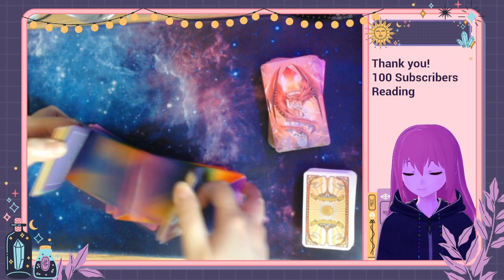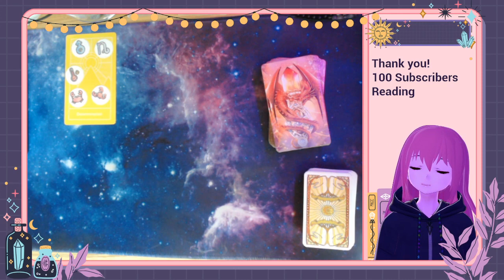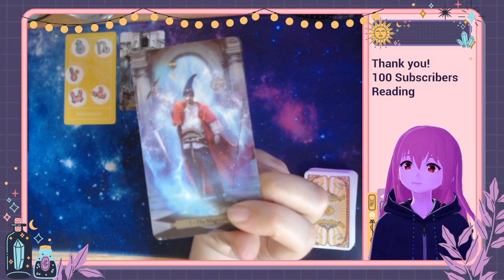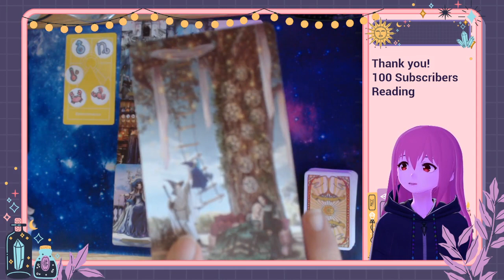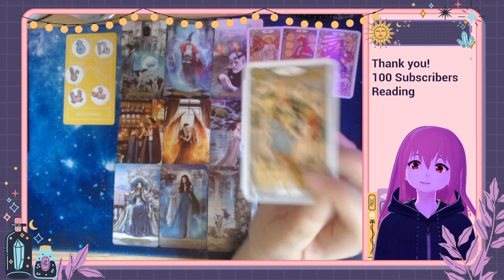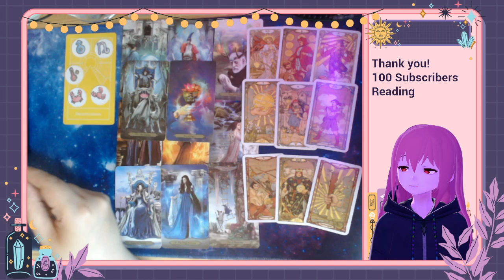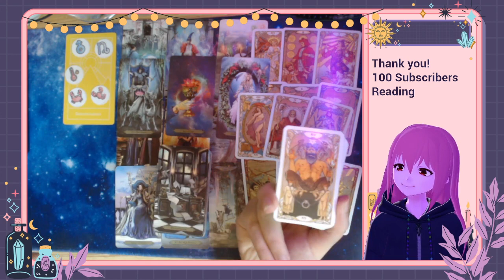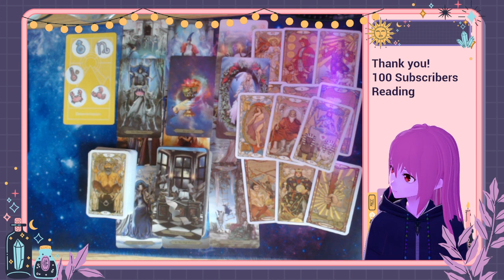100 SUBSCRIBERS THANK YOU! 💖🔮 What positive energies are coming your way? ✨